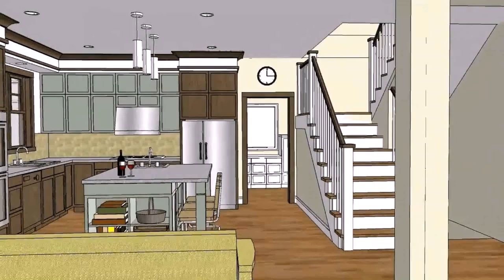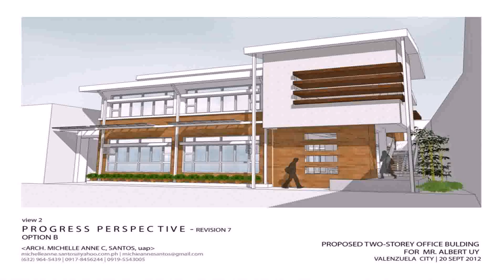House Design With Floor Plan In Philippines (see description)